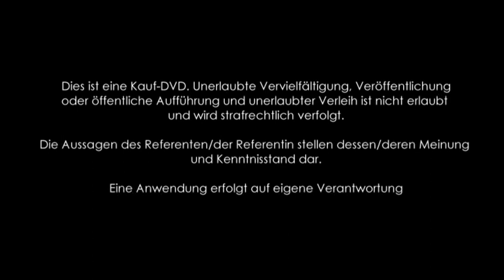1/3: Andreas Bader: Willkommen in 2012 - Das neue Zeitalter - Die Venusengel weisen uns den Weg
Andreas Bader spricht in diesem Vortrag über:

Venusengel haben sich erstmals bei einer Traumschulung gemeldet.
Wofür die Venusengel stehen.
Andreas Bader tönt für wenige Minuten.
Ein eine Meditation anleitendes Channeling von Joshua durch eine Heilungs-Pyramide zur Vorbereitung auf den nächsten Schritt, die Verwirklichung unseres göttlichen Potenzials.